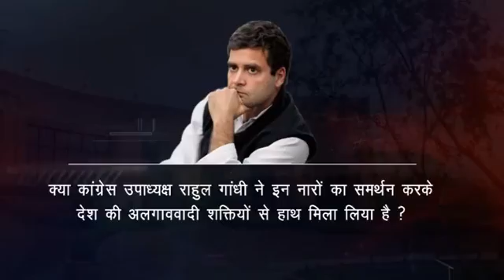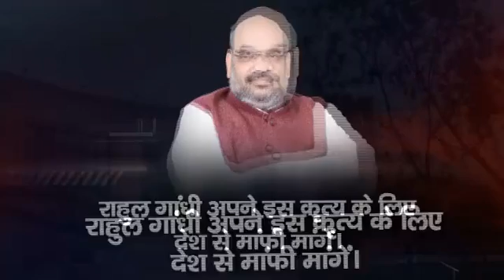Rahul Gandhi is unable to draw the distinction between pro-national and anti-national activities.